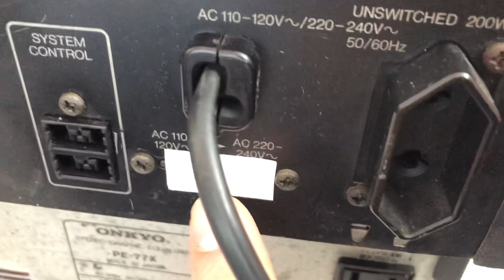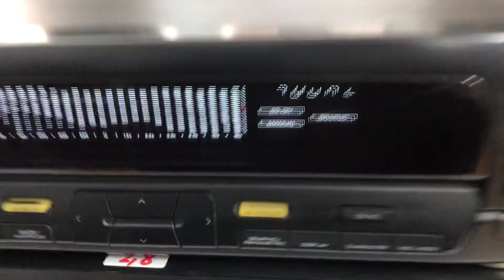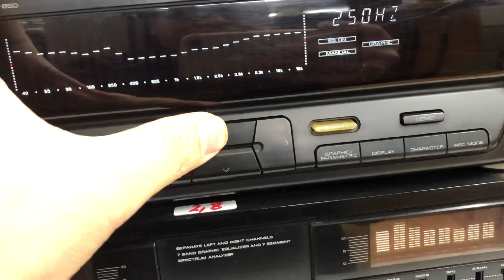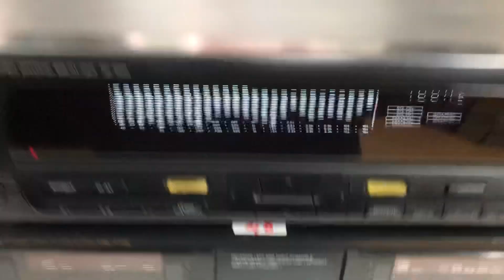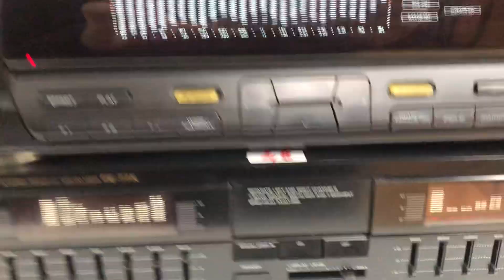Tét full 2 em lọc dàn đại Kewood A85(3tr) Onkyo 77X(2,8tr) 0941.891.914 tại Minh Audio Hà Đông Hn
Bãi xịn đẹp chất âm mê muội